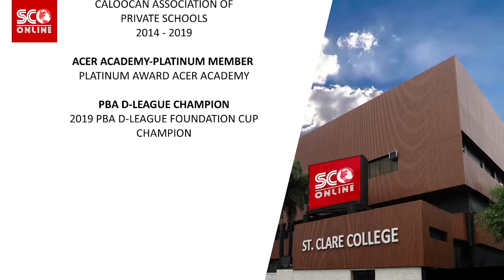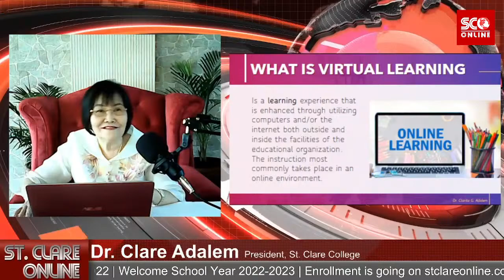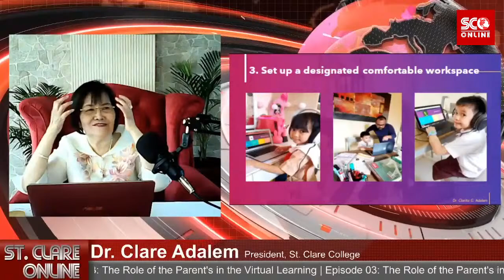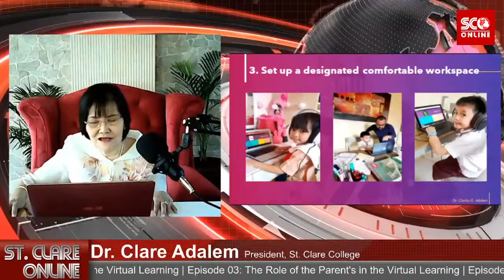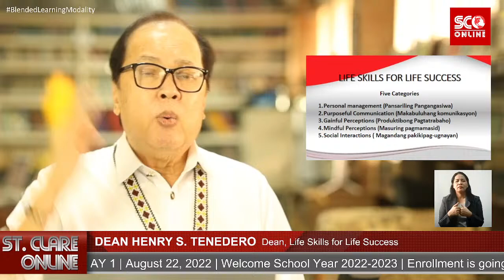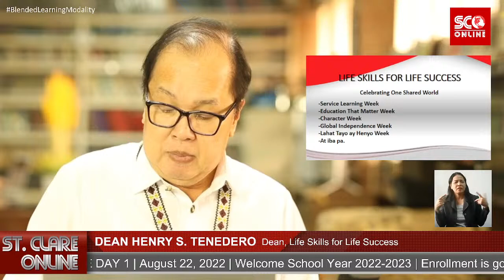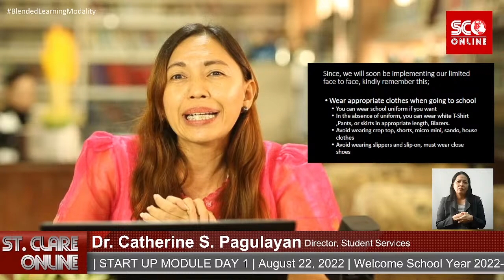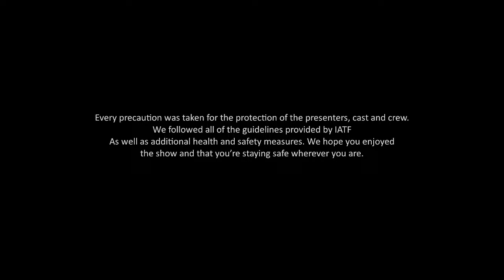St. Clare College Start UP Module Day 1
St. Clare Online